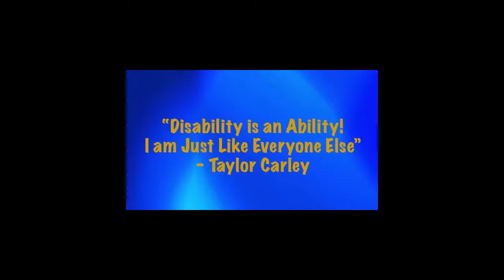Chit Chat Thursday with Taylor - Alicia Westbrook part 2